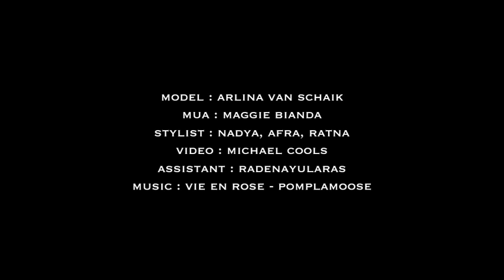TREIMEE Debut Fashion Campaign - LOVE AT FIRST SIGHT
TREIMEE DEBUT FASHION CAMPAIGN 2012

Model : Arlina
MUA : Maggie Bianda
Stylist : Nadya, Afra, Ratna
Video : Michael Cools

Thanks to ALLURA by Nasya Merissa for all pretty accessories

Also thanks to Ica Anisa - Aina Saraswati - Yustin Andas

Treimee will available soon at:
MEIN - Muslima Designers Boutique
Jl. Kemang Raya 72 E (beside Anomali Cafe),
Kemang - Jakarta Selatan.

Follow @meindesigners on twitter